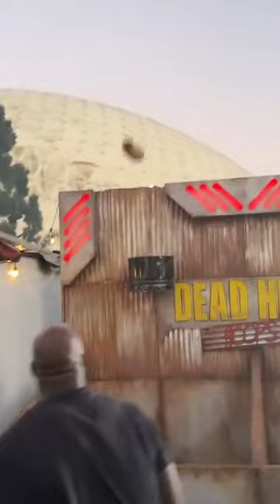Shaq's best moments 😂